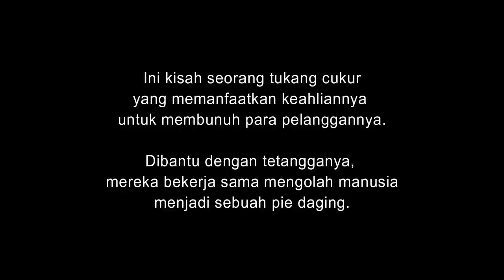Daging Mereka Dijadikan Pie Dan Laku Keras!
Sweeney Todd: The Demon Barber of Fleet Street (2007)